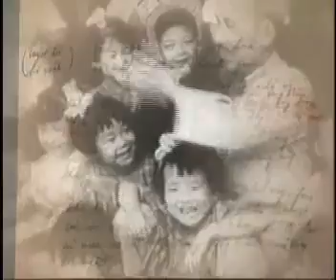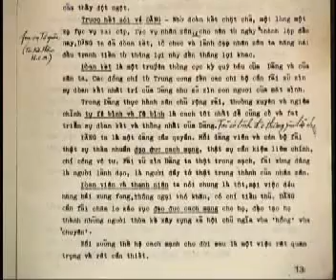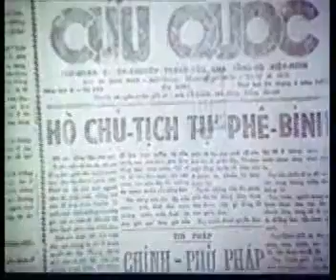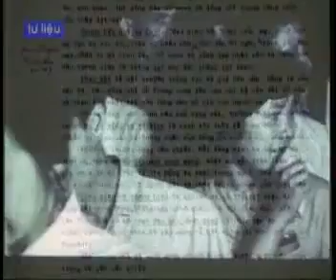Di chúc chủ tịch Hồ Chí Minh (đồng chí Lê Duẩn đọc)